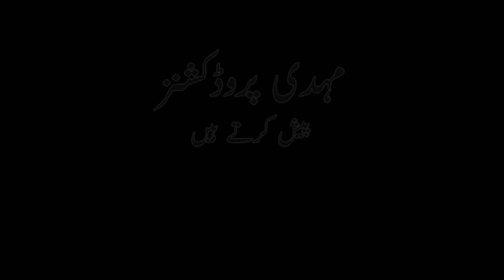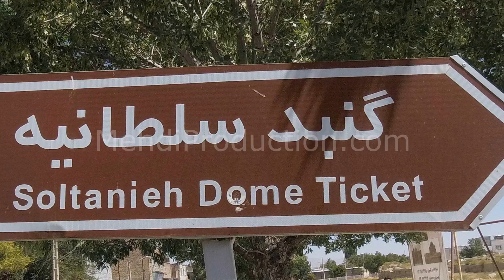Gonbad-e-Sultan, Iran Part 3 (Travel Documentary in Urdu Hindi)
In this documentary, first I will take you to Qazvin which used to be Iran's capital once. Then, I will take you to the province of Zanjan and will show you the famous Gonbad-e-Sultan. Enjoy!